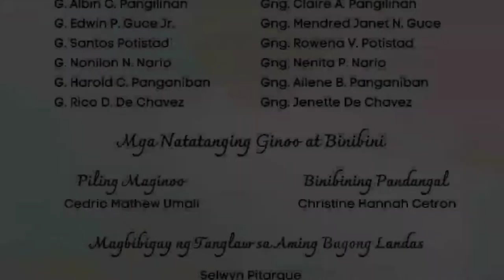THE WEDDING: Bunso and Macmac wedding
Lipa cathedral church
the wedding day of bunso and macmac
# bunso and macmac wedding